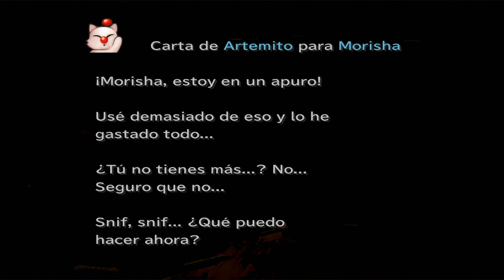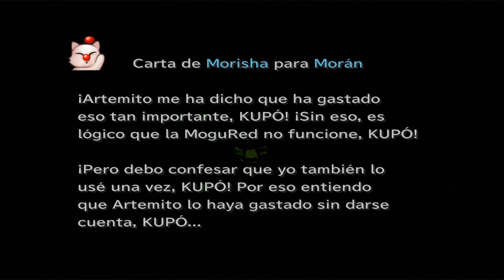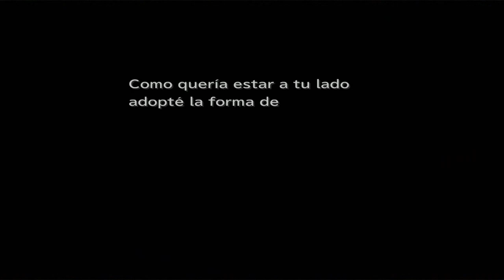Guia Final fantasy IX (PC Steam) Capitulo 46 | Volcan gulug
OBJETOS

Aro alado [8:25]
9693 guiles [11:00]
Eter [11:08]
Gorra roja [11:23]
Coletero de oro [12:20]
Malla del diablo [16:50]
Manto de tiera [20:00]
Cinta [33:50]
HABILIDADES QUINA

Bomba mostaza [15:45]

Se aprende de: Granada
Descripcion: Causa el estado ardor a un enemigo (si efectua un ataque o magia en este estado, morira de inmediato)

Huracan [24:20]

Se aprende de: Dragon rojo
Descripion: Daño de elemento Aire a todos los enemigos
JEFES

Meltigeminis [35:25]

VIT: 24348
Objetos para robar: Coletero de oro, Peto de ogro y Vacuna
Objetos tras la batalla: Vacuna
EXP: 0
Guiles: 6428
Puntos debiles: Matademonios y Fuego